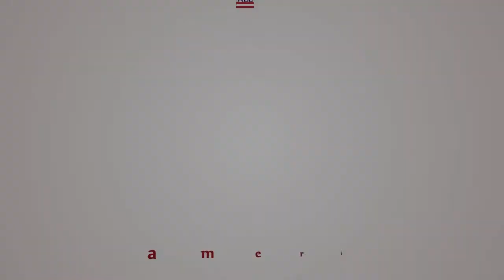(1) "A Gentlemen's Agreement" 紳士協定 英語のイディオム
アメリカン英会話ラウンジのBrianによるビデオレッスンです。
英語のイディオムをご紹介いたします。